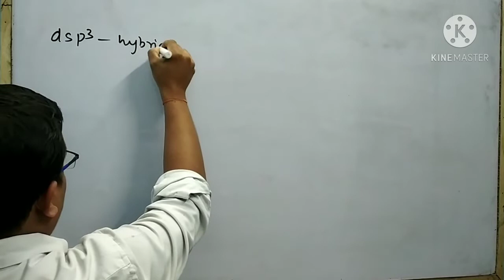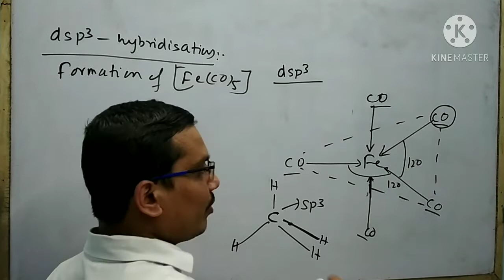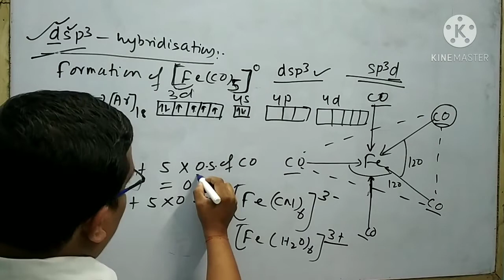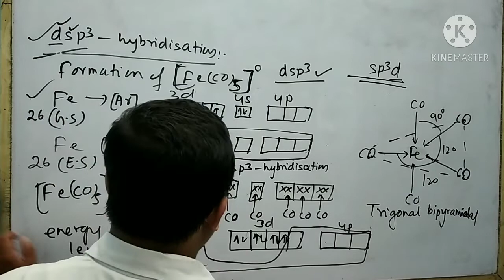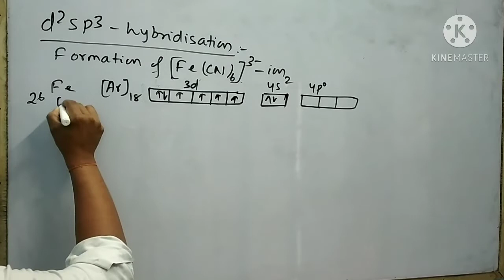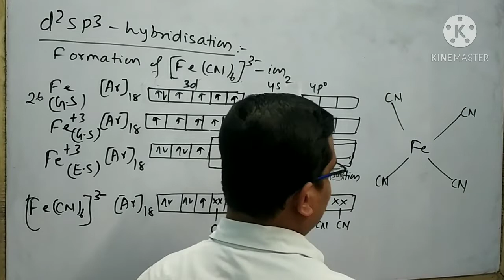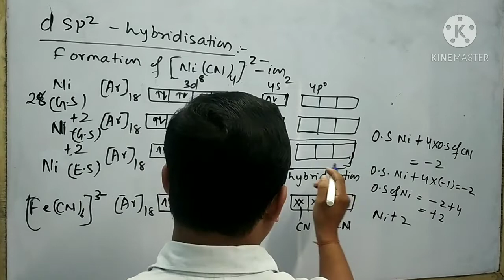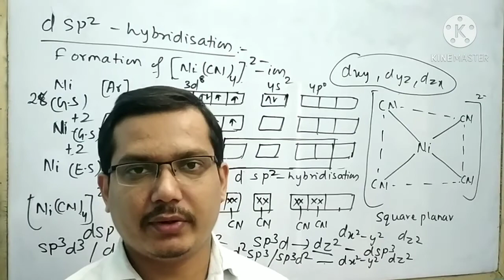class no 7 chemical bonding